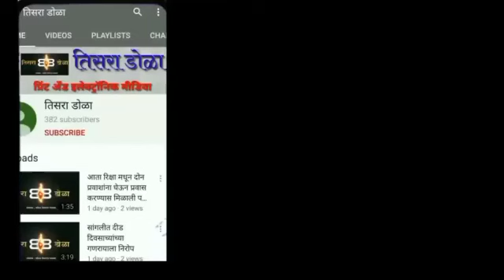महाविकास आघाडीशी टक्कर देण्यासाठी भाजप सिद्ध